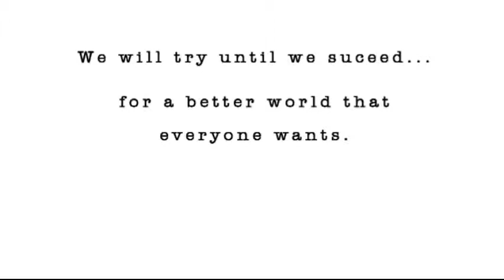TI 獨立經濟 N 集之 03 集-------你的生活點滴正在如何被偷竊ed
台灣獨立or與荷蘭統一，經濟 economics 將會如何？
台灣學專家薛化元，政治大學台史所長，228關懷協會理事長. 等等
主持臉書：張慶恩